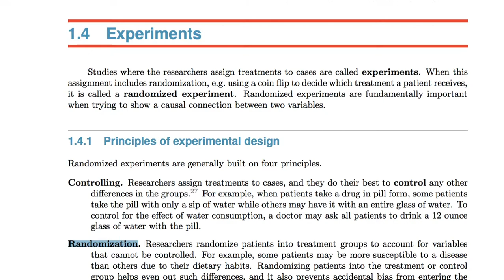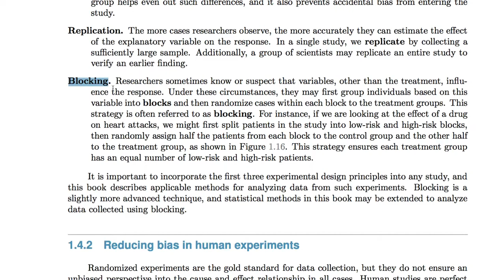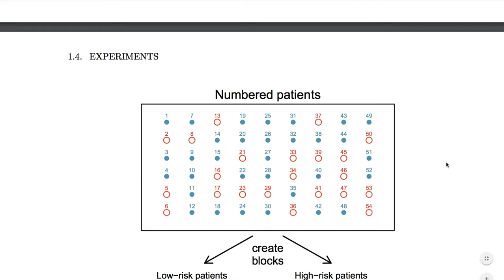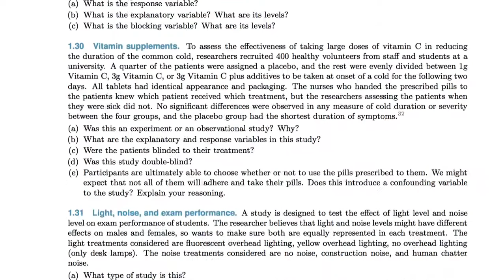[통계학] 004 - 1.4 Experiments